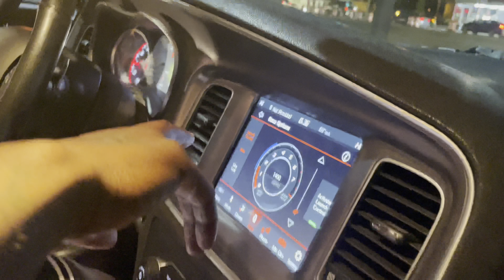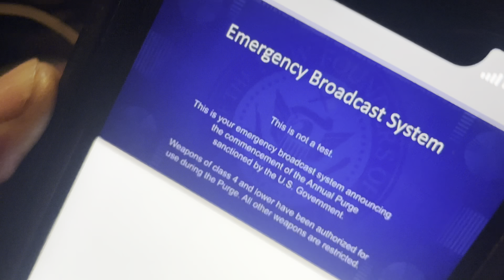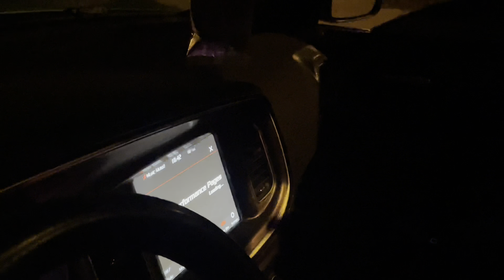Nice cars outside for laborday